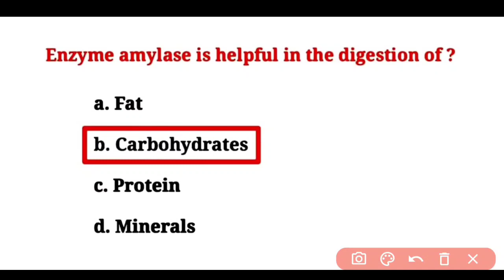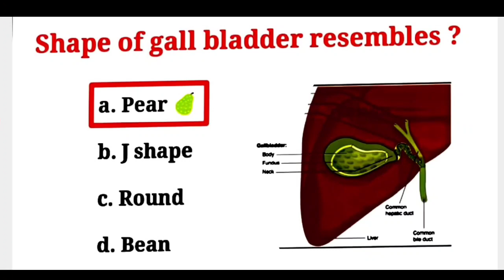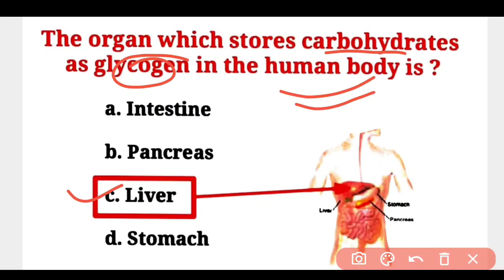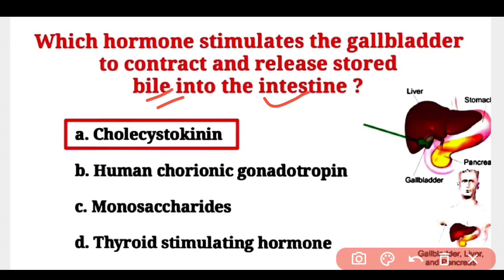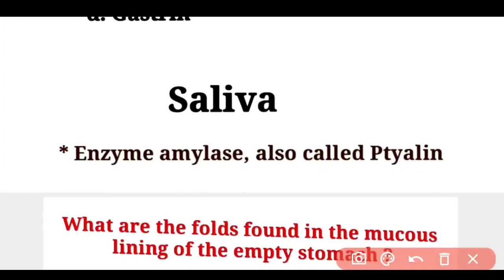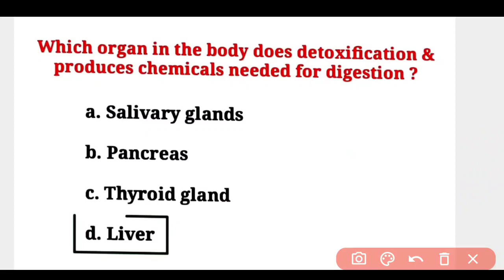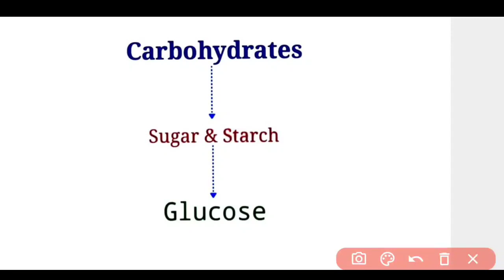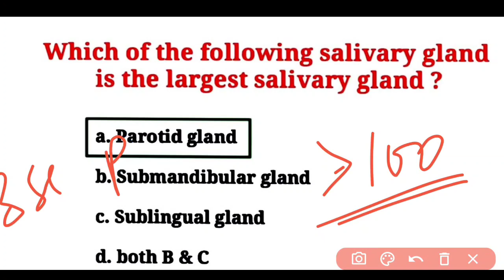NEET and BSc nursing entrance exam Biology objective questions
Facts. इस वीडियो में हम लोग बायोलॉजी के ऑब्जेक्टिव क्वेश्चन करेंगे ..जोकि NEET बीएससी नर्सिंग पैरामेडिकल फार्मेसी एंट्रेंस एग्जाम के लिए काफी इंपोर्टेंट है।

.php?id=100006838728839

Instagram.com/ranjeetpatel556